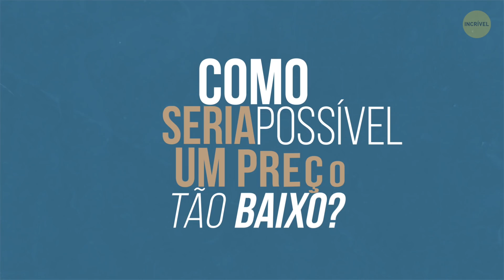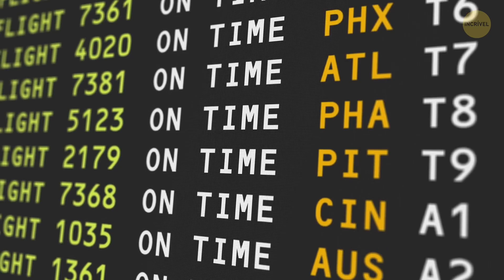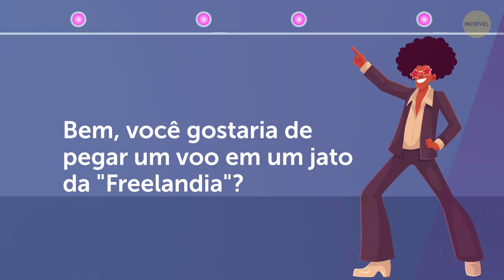O Que Arruinou a Companhia Aérea Que Oferecia Camas de Água e Alimentos Orgânicos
Todo mundo quer viajar em um avião com o máximo de conforto possível. Normalmente, a solução é simples: pagar um monte de dinheiro e viajar na Primeira Classe, aproveitando todos os mimos oferecido pela empresa. Mas houve uma companhia aérea de baixo custo que oferecia camas de água e alimentos orgânicos.  Segundo alguns passageiros, a atmosfera a bordo era semelhante à de uma celebração tribal. Durante o voo, os passageiros podiam passear pelos corredores, beber e ouvir rock.

Os passageiros podiam deitar-se em enormes travesseiros de brim. Os comissários de bordo usavam uniformes e boinas ultra brilhantes e violetas decoradas com uma mão aberta - a insígnia em preto e branco da Freelandia. Aqueles que se sentiam sonolentos podiam usar confortáveis camas de água ​. Durante o voo, os passageiros podiam desfrutar de refeições vegetarianas, sopas caseiras, pães e queijos orgânicos, além de diferentes bebidas, incluindo vinho e cerveja. Mas por que essa companhia aérea não conseguiu se manter?

MINUTAGENS:

Voos ridiculamente baratos 1:23

Eu estou a bordo de um avião ou em uma festa? 2:42

Vote nos horários dos voos! 3:38

Por que "Freelandia" teve que sair do mercado 4:21

Outras companhias aéreas incomuns:

- Minha caixa de frutas e eu 5:07

- Menu de quatro pratos? Eu quero! 5:31

- A companhia aérea que nunca voou 6:45

- Aviões para fãs de Pokémon 7:21

- ... e para os fãs da Hello Kitty 7:57

- óculos 3D de realidade Virtual 8:56

 RESUMO:

- Em 1973, que o investidor milionário Kenneth Moss teve a ideia de uma companhia aérea diferente. Ele, juntamente com seu parceiro Darcy Flynn, gastou US$ 1,5 milhão e um ano comprando um avião e uma licença para operá-lo comercialmente pela Administração Federal de Aviação dos Estados Unidos.

- A ideia de Moss era lançar não outra companhia aérea comercial, mas começar um clube de viagens aéreas baratas.

- Depois de pagar uma modesta taxa de associação de US$ 25, os sócios do clube poderiam obter acesso a voos ridiculamente baratos. Por exemplo, uma viagem de Los Angeles a Newark, N.J., custaria US$ 87, quase duas vezes mais barato do que qualquer outro voo comercial.

- Uma das coisas mais incomuns sobre a nova companhia aérea era que os membros do clube podiam votar nos horários dos voos a cada três meses! Então, se um dos passageiros precisasse ir, digamos, a Paris, ele teria apenas que persuadir seus companheiros a adicionarem essa rota ao horário de voo.

- No entanto, todas essas frescuras não ajudaram a companhia aérea recém-nascida a se manter. Em primeiro lugar, [o clube de viagens aéreas] depois que Kenneth Moss apareceu na TV, o custo da associação cresceu. Então, as pessoas começaram a ficar frustradas com o desempenho da companhia aérea.

- A Hawaiian Airlines permite que cada passageiro leve uma caixa de abacaxi ou mamão papaia a bordo do avião. A única condição é que a caixa não pese mais de 4,5 kg e seja previamente inspecionada pela agricultura.

- Se você gosta de conforto, anote o nome "La Compagnie". Você descobrirá que seu assento reclina até um ângulo de 175° e tem recursos de massagem incorporados. Você receberá um travesseiro antialérgico e um kit de viagem gratuitamente.

- A Baltia Air Lines, que hoje é conhecida como "USGlobal Airways", é uma companhia aérea que nunca voou durante sua longa história de 29 anos!

- Se você é fã de Pokemon, pode pegar um jato temático que voa de Tóquio para Paris e de Tóquio para Frankfurt.

- Mais uma empresa aérea interessada em personagens de desenhos animados é a companhia aérea internacional taiwanesa EVA AIR. Mas diferentemente da ANA, seu desenho favorito parece ser Hello Kitty.

- Em 2015, a maior companhia aérea da Austrália, a Qantas Airways, ofereceu aos seus passageiros de primeira classe óculos 3D de realidade Virtual para entretê-los em voos de longa distância!